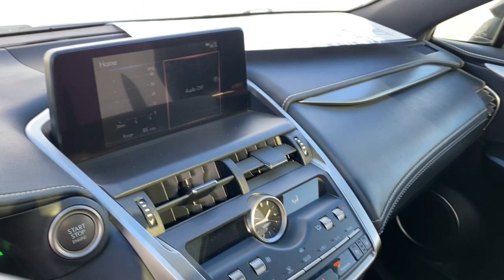2021 Lexus NX Westminster, Costa Mesa, Garden Grove, Long Beach, Huntington Beach, CA u209556a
Ultrasonic Blue Mica 2.0 Used 2021 Lexus NX 300 F Sport available in Huntington Beach, California at Toyota of Huntington Beach. Servicing the Costa Mesa, Garden Grove, Long Beach, Huntington Beach, CA area.

Looks and runs great. Good tires and brakes. Engine and transmission run smooth. Damage free. Immaculate inside and out. FREE CARFAX! We have great interest rate and financing for ALL credit situations.. Ultrasonic Blue Mica 2.0 2021 Lexus NX 300 F Sport FWD 6-Speed Automatic 2.0L 16V DOHCRecent Arrival! 22/28 City/Highway MPGWHY BUY at the BEACH? Our customers are our most valuable asset. If you are already a customer, welcome back. If you are new to Toyota of Huntington Beach, we would like to convince you to join the ranks of satisfied Toyota of Huntington Beach customers. Financing for all situations. Great rates available. GREAT rates for good credit. Financing for ALL credit situations. BK ok. Low score OK. (See dealer for details.) Se Hablamos Espanol. Marticular OK.